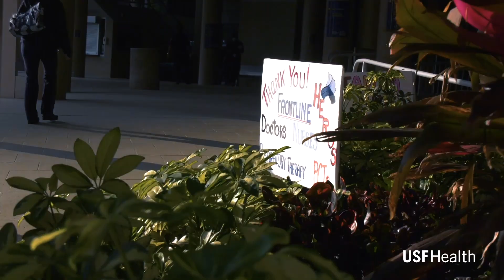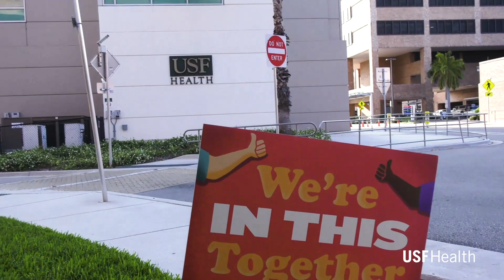CAMLS Brings COVID-19 Simulation Training to TGH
USF Health Center for Advanced Medical Learning and Simulation (CAMLS) is hosting COVID-19 emergency simulation trainings at Tampa General Hospital using high-fidelity manikins. A COVID-19 emergency requires the medical team to respond to the patient in a different way than they normally would, so simulation helps practice this new protocol.